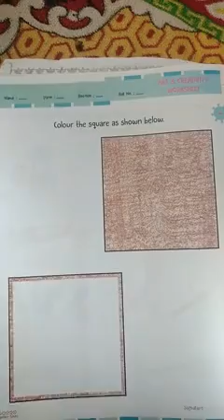Nursery Maths missing number, join the dot's (16/1/21)